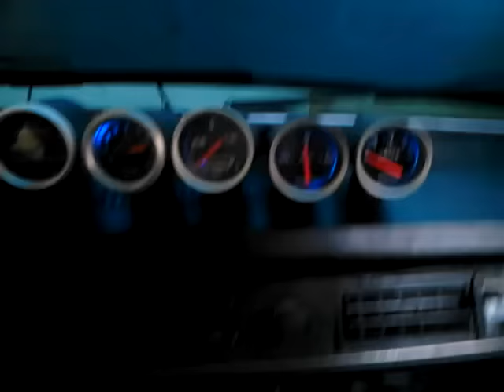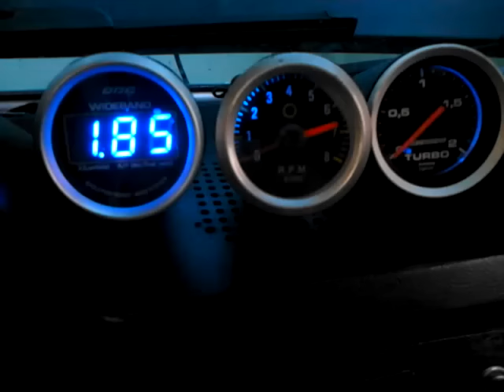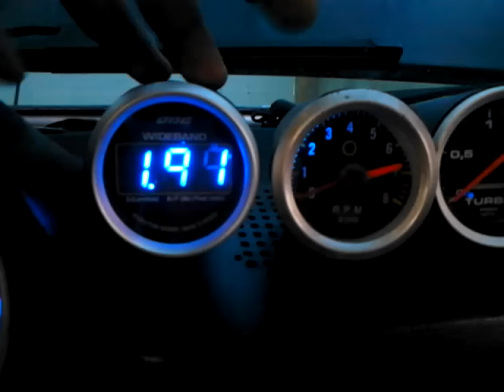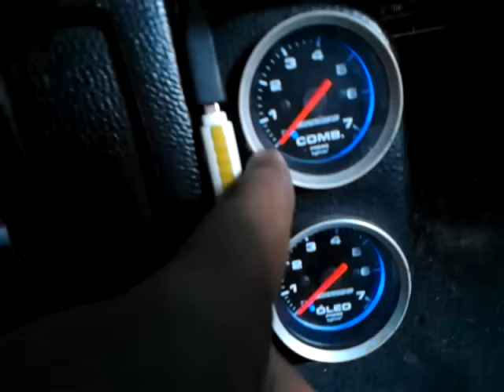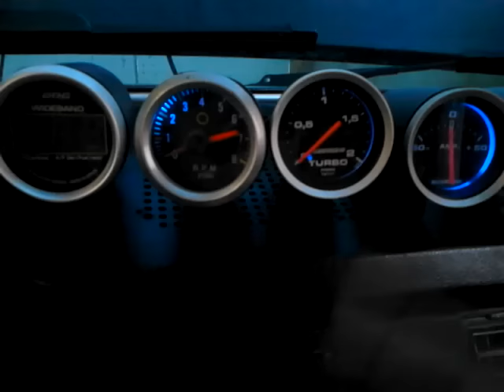Dica: Quanto custa pra por turbo? Parte 1 - Explicando cada modificação para níveis de preparação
Explicando para os amigos o quanto gastaria para por um turbo bem feitinho, sem por kit padaria e dane-se.

Botando o carro no esquema  para o "novo motor"

TEM CONTINUACAO
PARTE2: